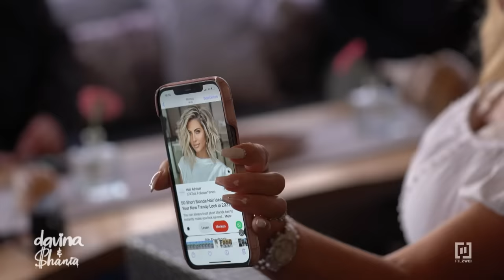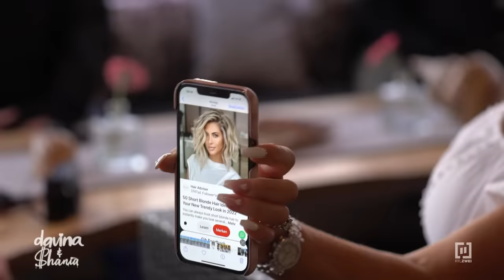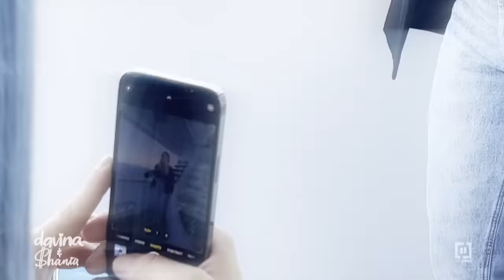Achtung, Kamera! 📸 Großes Drama beim Shooting! 😳 | Davina & Shania - We love Monaco WLMCLASSICS #12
Vor dem Werbedreh kochen die Emotionen hoch! 😵‍💫 Trotzdem steht Familie Geiss ein langer Shooting-Tag bevor! 👨‍👩‍👧‍👧 📸 Obwohl Davina Geiss wenig Lust darauf hat, bleiben sie und ihre Schwester professionell. 💁‍♀️ Mama Carmen Geiss ist besonders stolz auf ihre beiden Töchter. 😍 Der Apfel fällt ja bekanntlich nicht weit vom Stamm... 😉 🍎

Jetset, Fashion und Glamour – so sieht das luxuriöse Leben von Davina und Shania Geiss aus. In der zweiten Staffel ihrer eigenen Doku-Soap stellen sich die Töchter von Carmen und Roooobert neuen Herausforderungen zwischen Kitzbühel und Monaco. Familienbesuch, glamouröse Immobilien und ein neues Atelier in der gemeinsamen Wohnung - wie werden Davina und Shania ihren aufregenden Alltag wohl meistern? WLMCLASSICS #12 | Staffel 2